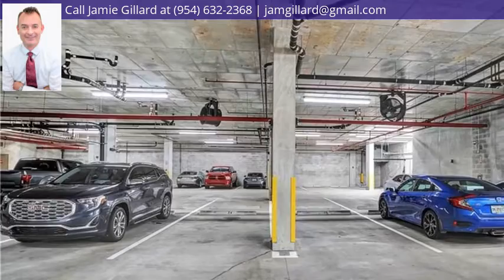410 NW 1st Ave 404, Fort Lauderdale, FL 33301 - MLS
Property Description
Rare opportunity to own/live in one of the hottest areas of downtown Ft. Lauderdale in Flagler Village/F.A.T.Village Art District. Gorgeous 1 bedroom/1 bathroom loft that boasts 14' feet floor to ceiling. Over 1,000 sq. ft. of Urban living. Beautiful brand new porcelain tile flooring throughout the property. Open concept kitchen w/SS Appliances, granite counter tops, gas cooktop & high end cabinetry. Oversized walk-in closet + washer/dryer in unit. High Impact windows/slider & a private balcony that overlooks downtown Ft. Lauderdale. (1) deeded secured garage parking space. In the heart of FATVillage that has a fantastic art walk the last Saturday of each month. Walking distance to Las Olas, Riverwalk, fine dining, nightlife, and IMAX & Broward Center For The Performing Arts.
Headline
Condo/Co-op/Villa/Townhouse - Fort Lauderdale, FL
Directions
FROM N. FEDERAL HWY GO WEST ON NE 4TH STREET THAT TURNS INTO NW 4TH ST. MAKE A RIGHT ONTO NW 1ST AVE & THE MILL LOFTS ARE ON THE RIGHT. FOR BETTER DIRECTIONS USE GPS.